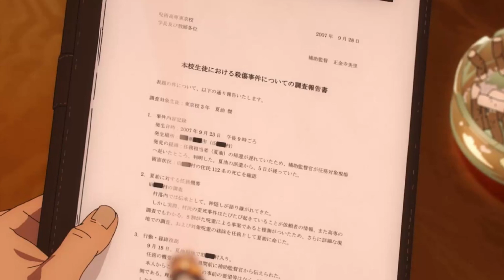Jujutsu Kaisen Season 2 Ep 5 || Geto kills the villagers and Gojo can't believe it 呪術廻戦